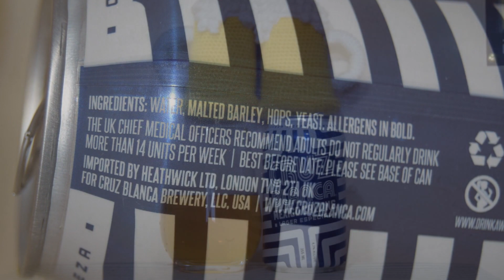Cruz Blanca Mexico Calling PL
Ale Degustacja amerykańskiego lagera: Cruz Blanca Mexico Calling

Uwarzone przez Cervecería Cruz Blanca (Rick Bayless)

Na niektóre telefony warto odpowiedzieć, więc odpręż się i rozkoszuj się meksykańskim lagerem warzonym z dużej ilości wiedeńskiego słodu, subtelnego chmielu i absolutnie żadnych dodatków. Rezultatem jest nieskończenie orzeźwiający słoneczny lager ze zrównoważoną słodyczą i lekką goryczką. Dodaj to do swojej listy ulubionych.
Alk.: 4,7%
CHMIEL: Mandaryna
SŁODY: Wiedeński, Carafoam